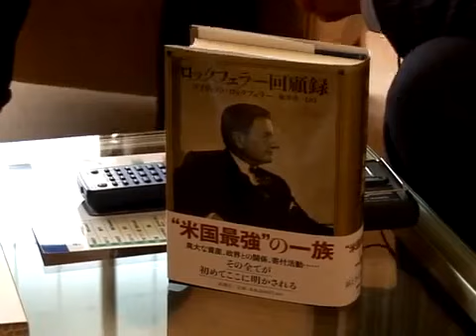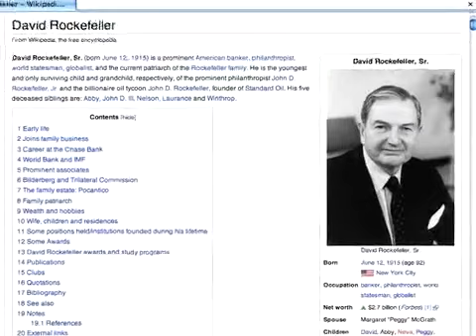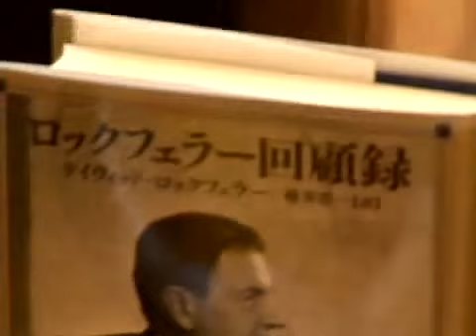chinese mafia destroy illuminati